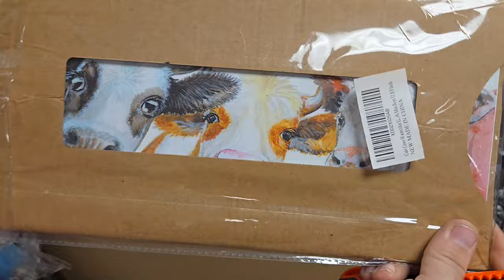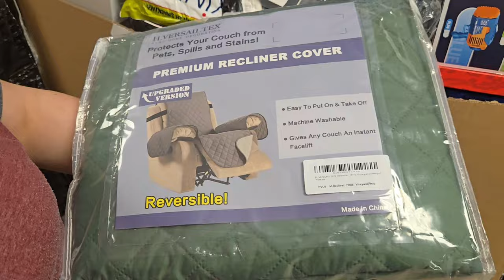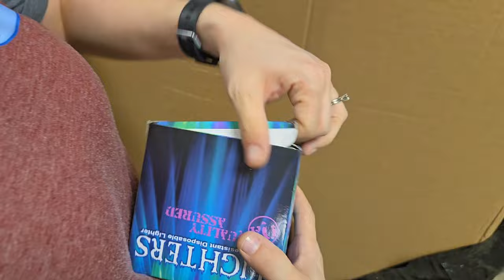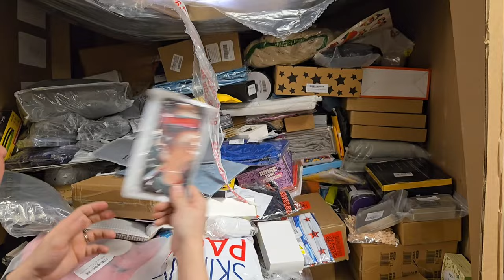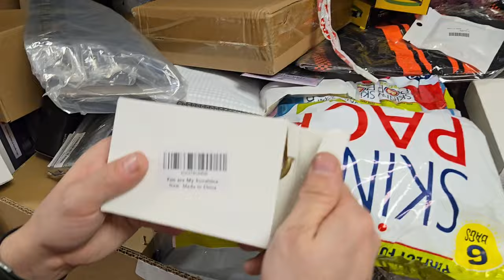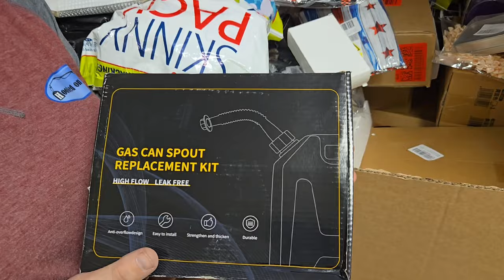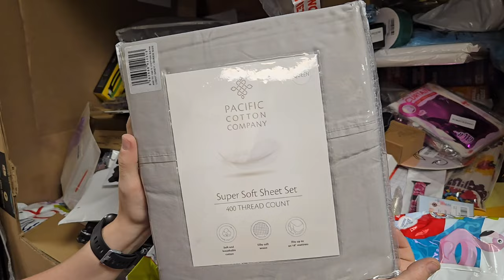Unboxing Amazon Liquidation Pallets I paid $1,000.00 Per pallets of Mystery Unmanifested Items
We unbox tons of these items from this pallet and make them available to you.